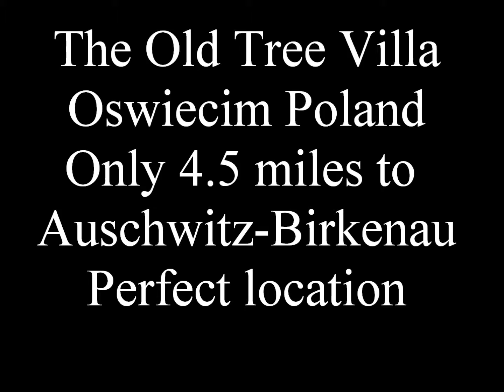The Best Place to Stay In Auschwitz Oswiecim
This is the Best place to stay in Oswiecim when visiting Auschwitz concentration camp. Clean, comfortable with free parking and close to all the major tourist attractions related to historical stuff !!